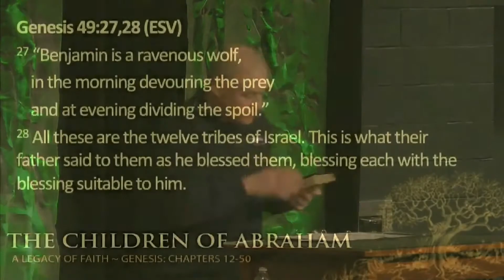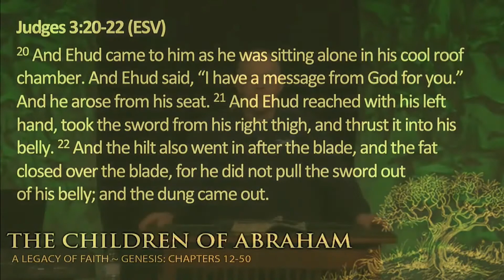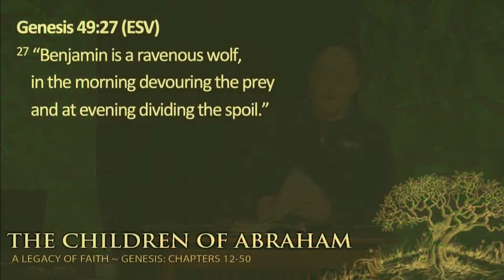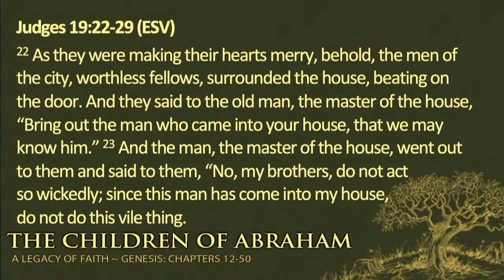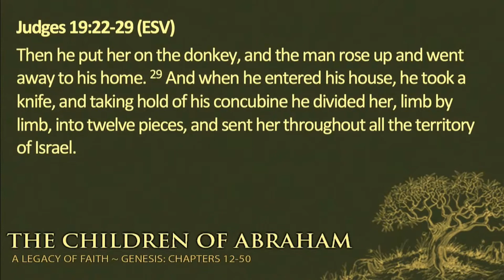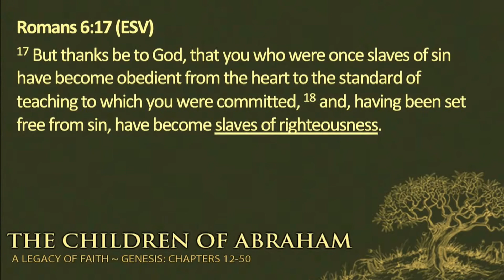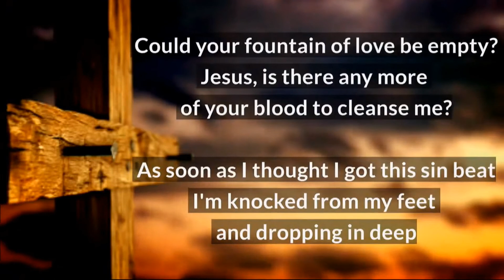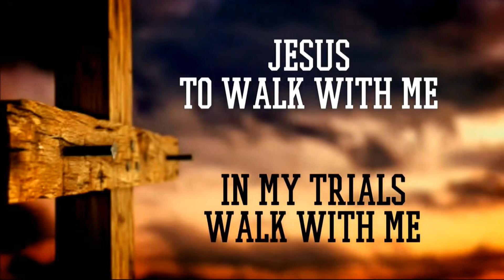Benjamin - The Ravenous Wolf - Genesis 49:27,28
27 “Benjamin is a ravenous wolf,
    in the morning devouring the prey
    and at evening dividing the spoil.”

28 All these are the twelve tribes of Israel.

Sermons for today based upon the Bible (God's Word) are needed to be heard!

This sermon was preached at Living Water Community Church in Harrisburg, PA, by Mike Bongo, Living Water's Director of Outreach.

Please watch, like, and/or share with others to help get the Word out!

For God's glory alone!

More about this channel:

CHH Lyric Videos, Theology, Apologetics, Evangelism!

ENGAGE Gospel Outreach provides CHH Lyric Videos, as well as sermons and other videos on apologetics and evangelism.

(CHH stands for Christian Hip Hop)